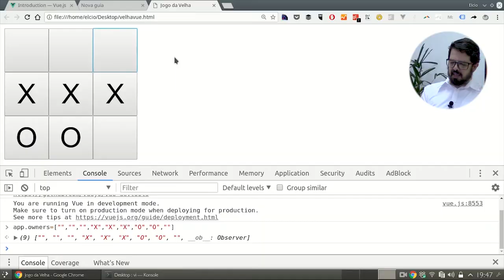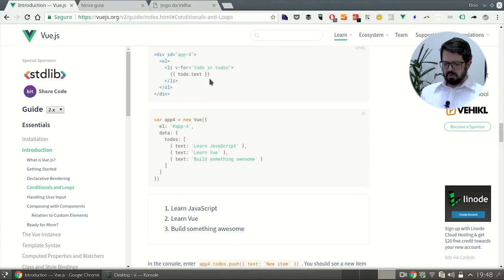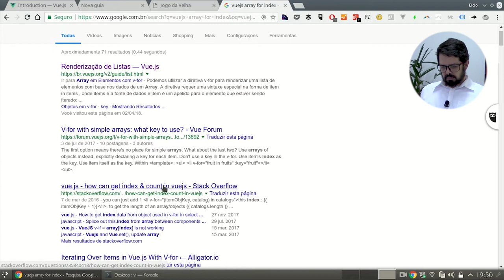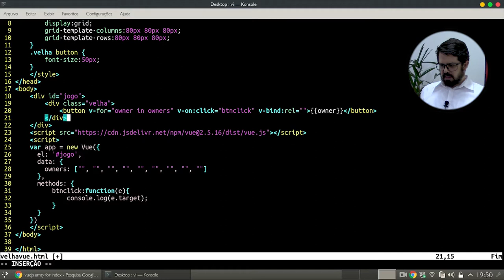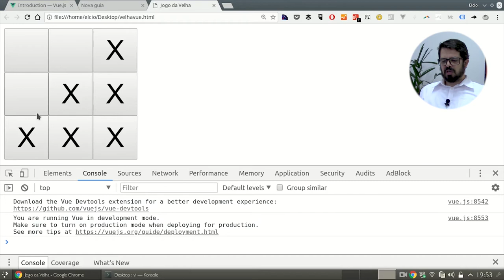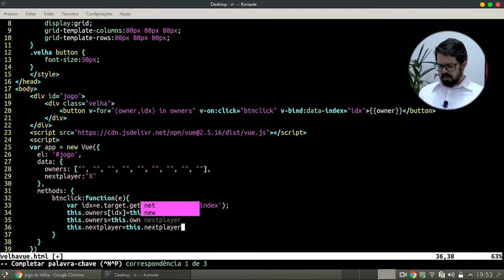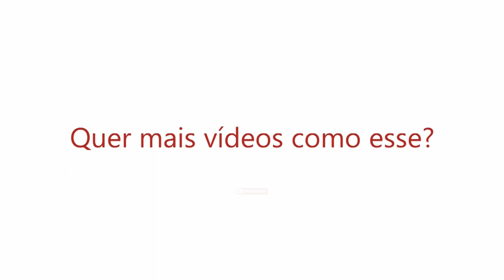Introdução ao Vue js - Parte 2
Opa, no vídeo de hoje vamos terminar nossa série sobre Vue.js fazendo o jogo da velha ter ações quando clicamos nos botões.
Confira Agora!

Assim você receberá conteúdos novos sempre que lançarmos um vídeo novo.